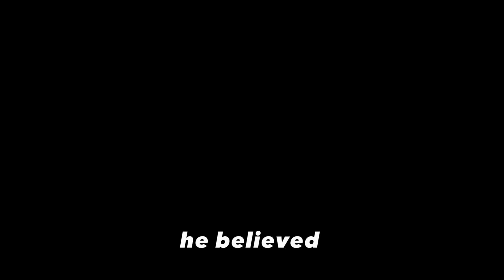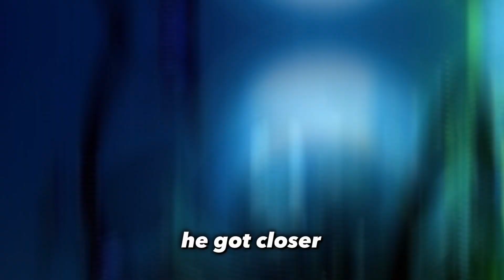The Megalodon NEVER Went Extinct and Never Will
In this video we talk about why the megalodon never went extinct and the rediscovery of it